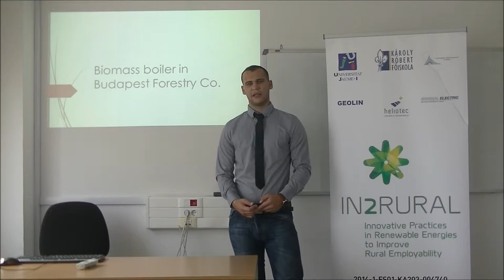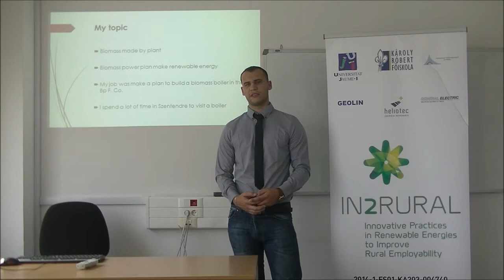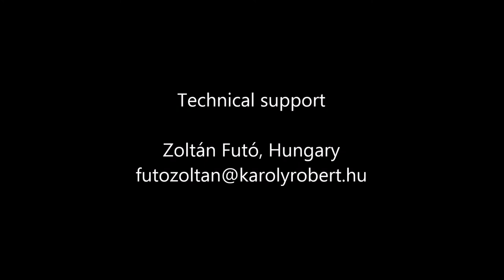Benjamin Korcz Multiplier Event Gyöngyös (Hungary) IN2RURAL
Seminar given by Benjamin Korcz about “Biomass boiler at Budapest Forestry Co.” in the Multiplier Event of Gyöngyös (Hungary), 12th June 2017, as part of project IN2RURAL funded by the Erasmus+ programme of the European Union.